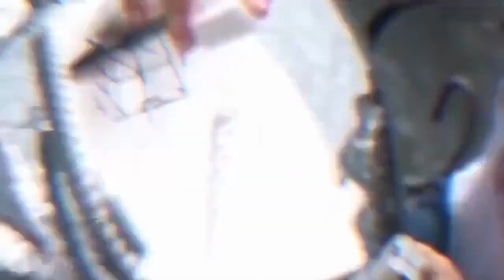Variety Rubik's Cube